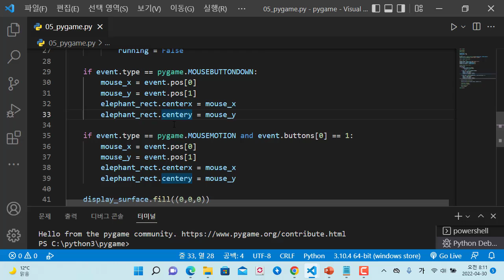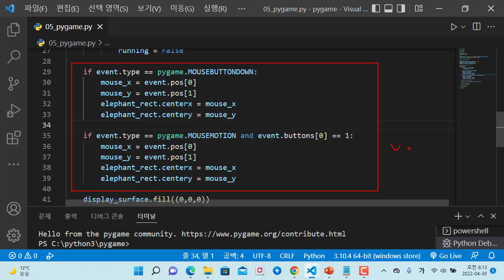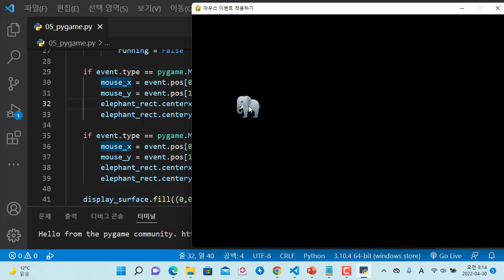파이썬 pygame을 이용한 게임 개발, 마우스 이벤트 적용하기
보안프로젝트 ) 에서 제공하는 IT 강의입니다. 이번 강의 주제는 " 파이썬 pygame을 이용한 게임 개발, 마우스 이벤트 적용하기" 입니다.